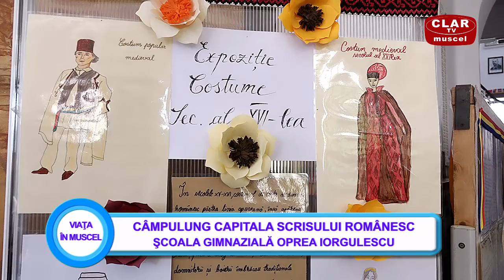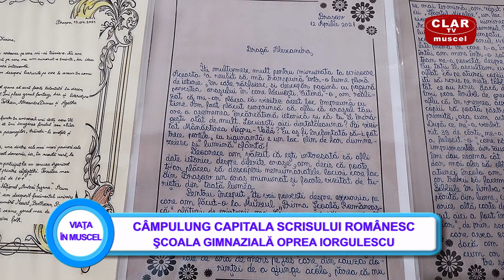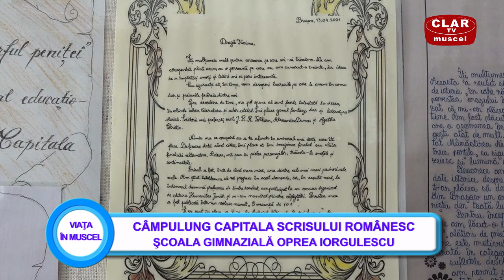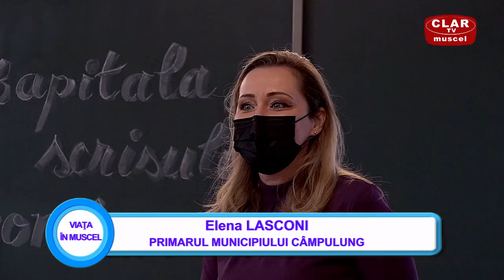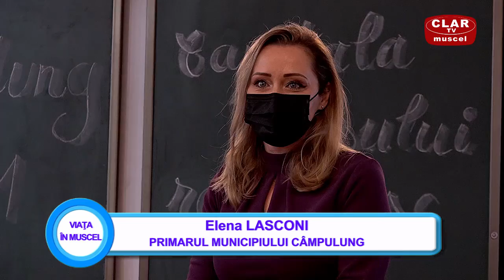Viata in Muscel - 17 06 2021 - Campulung 2021 Capitala Scrisului romanesc la Scoala Oprea Iorgulescu